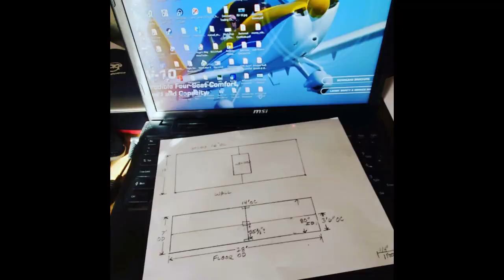Welcome to Check Six Aviation - What We Are All About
Welcome and thanks for stopping by the channel. Raymond has always had a passion for flying and aviation, ultimately wanting to own his own airplane. Inspired by a number of builder videos, the decision was made to go with the Van's Aircraft RV-10. This is not only the documentation required by the FAA to prove it was the owner who built the plane they're certifying as airworthy but also to document his flight training for personal review and improvement.

This channel is not meant to serve as instruction on how to build an airplane or take the place of in-person flight instruction with a qualified Certified Flight Instructor (CFI).

Certain parts of this video were made from other content creators and are attributed below.
Star Trek: The Original Series, Alexander Courage and Gene Roddenberry, M1527.8 .C, Music Division.

Should I Get One Van's Aircraft Factory Tour! by @C.W. Lemoine

RV-10 Wings - 015 - Left wing upper skin rivets by @Jason Ellis